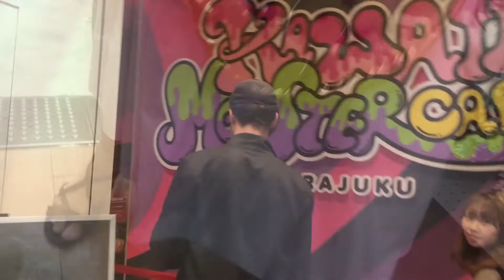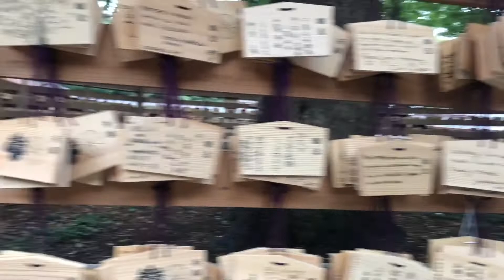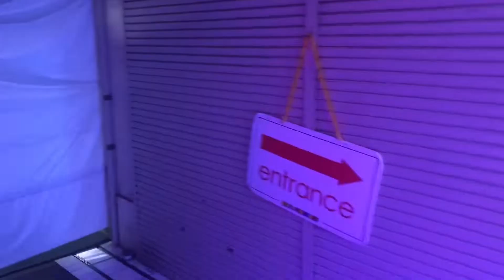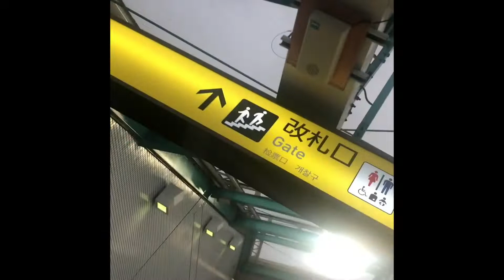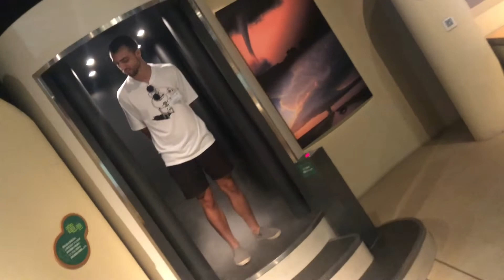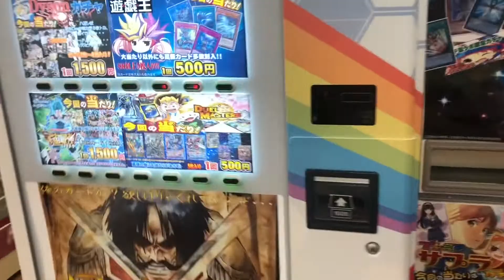To bylo naše Japonsko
10 dní v Japonsku. Tokyo, Narita, Disneyland, jídlo a jídlo a sranda